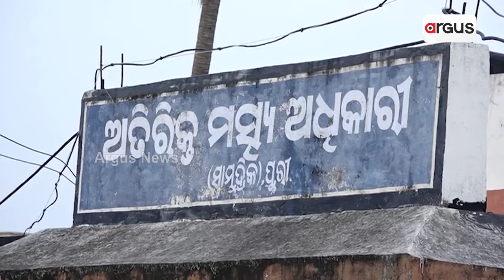Human Impact Affecting Nesting Of Olive Ridley Turtles!